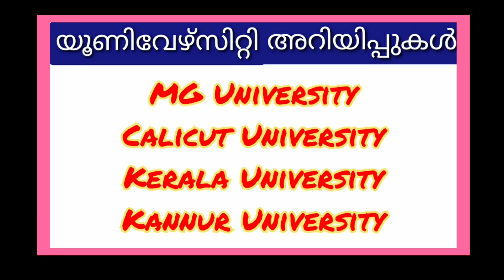University News 10/11/2020|Latest University News|MG University, Kerala, Kannur, Calicut University